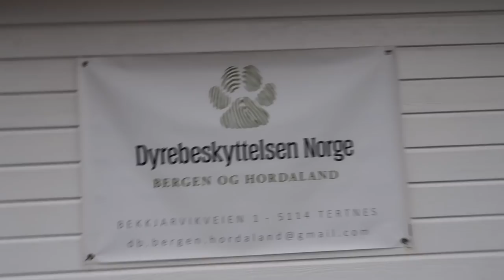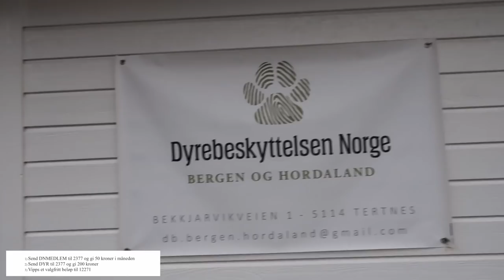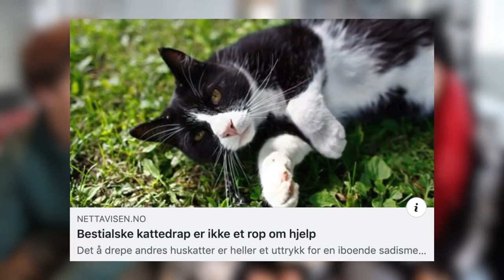Den Grusomme Sannheten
Denne videoen er i forbindelse med "Giving Tuesday" den 3. Desember, men dyrene våre trenger støtte uansett arrangement. Så jeg publiserer denne videoen i dag, så vi allerede nå kan gå sammen og gi litt penger!

Vær så snill, til dere som kan, lite eller stort, gi et bidrag til Dyrebeskyttelsen Norge, her er noen valg:

♥ Video/redigering:
✰Kamera: Canon EOS 700D + SIGMA 18-55mm f/1.8
✰Vlog Kamera: Canon powershot G7X og Canon Legria Mini
✰ Lyd: Røde Mic Pro & Blue Yeti
✰ Redigering: Final Cut Pro X